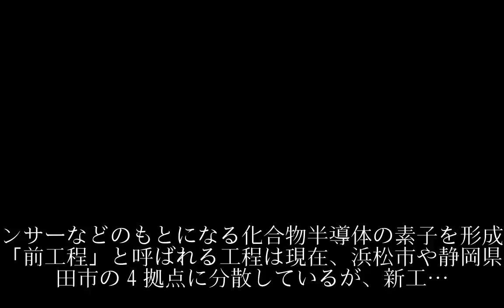モノ作り新拠点続々 技術や工程、垣根越え集約始動2018 静岡の針路(2)